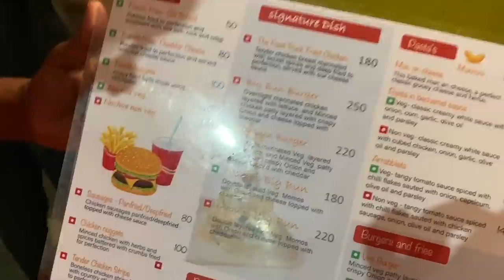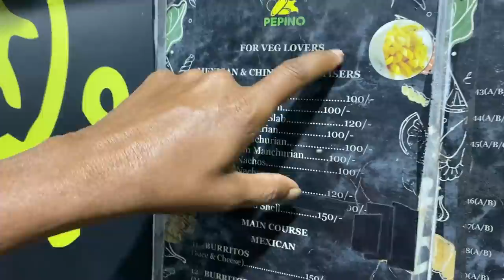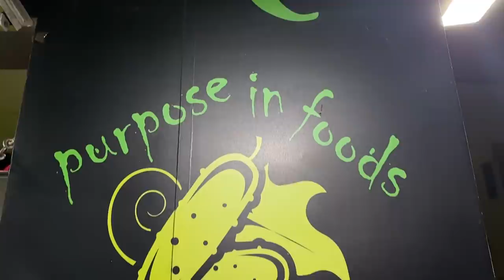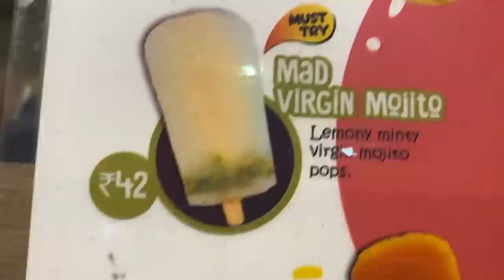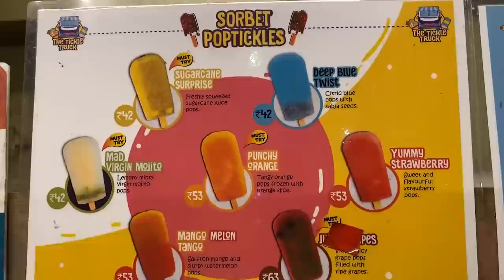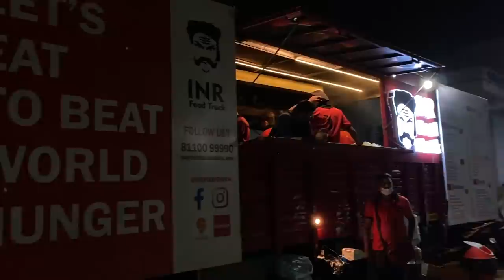FAMOUS FOOD TRUCK HUNT 🔥😋| Chennai Street Foods!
In this video watch our dad and his team explore famous food trucks in chennai

1. The Food Truck
Ashok Nagar
2. Pepino
Besant Nagar Beach
3. The Tickle Truck
Besant Nagar Beach
4. INR Food Truck
Balaji Nagar Main Road